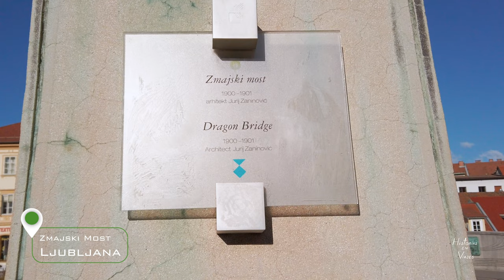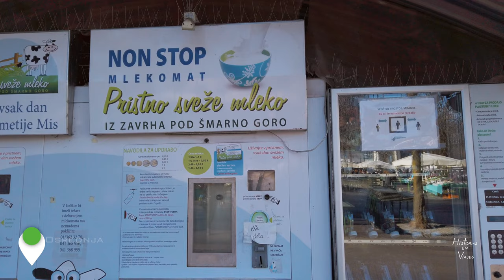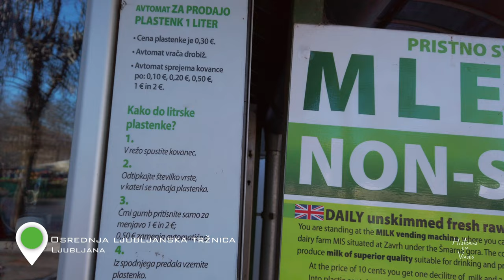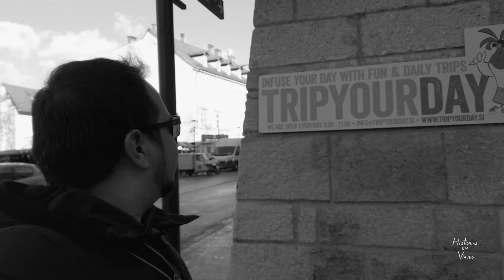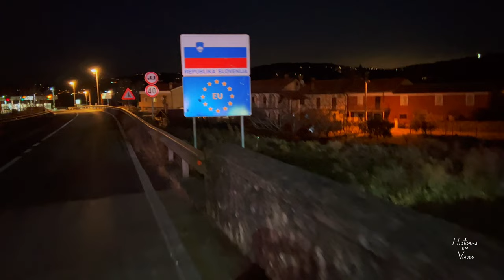La ciudad de los castillos y dragones: Ljubljana, Eslovenia 🇸🇮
Dentro de la serie de videos relacionados con Eslovenia, corresponde dar cuenta esta vez de la capital de este bello país: Ljubljana. Una ciudad comparable en su diseño y arquitectura, a las típicas películas de castillos y dragones.

Este video tiene por finalidad enseñar distintos atractivos y puntos turísticos que tienes que visitar sí o sí, si llegas a ir a este bello país. Al respecto de ello, me he centrado en aquellos sitios y lugares que puedes visitar si haces un día de "roadtrip" o turismo de a pie en un día, acompañado de algunas anécdotas personales, como de datos históricos.

¡Espero que disfrutes de este video vlog de Ljubljana!

Capítulos:
00:00 Datos y características de Ljubljana
01:09 Prešernov Trg
01:57 Los tres puentes
03:05 Río Ljubljanica
05:07 Opinión sobre la seguridad de la ciudad
06:44 Catedral de Ljubljana
07:12 Puente de los carniceros
08:35 Puente de los dragones
09:35 El mercado, la máquina de leche y la pesa
11:55 Cómo llegar a Eslovenia
14:16 Ayuntamiento de Ljubljana
14:42 Cómo llegar al Castillo de la ciudad
16:41 Ljubljanski Grad
23:36 Bonus Track
24:49 En el próximo capítulo